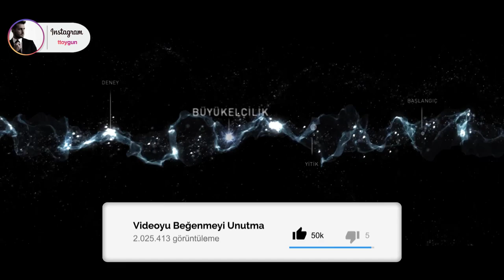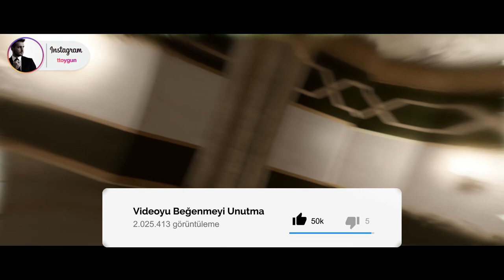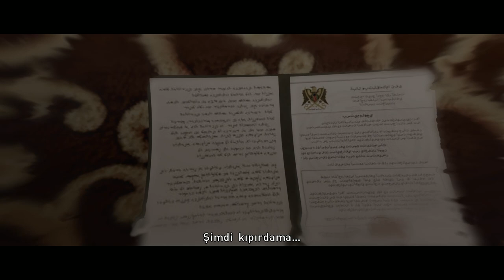Bölüm : 2 İntikam Zamanı - Beyon Two Souls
Herkese merhaba.Beyon Two Souls çıkışını yaptı ve ben de hemen sizlerle paylaşmaya başladım. Bu bölümde sinirlerimizi bozan ergen tiplere ağızlarının payını veriyoruz :) Aynı zamanda başarısız bir operasyon gerçekleştiriyoruz :/ Umarım video hoşunuza gider.

İyi seyirler!